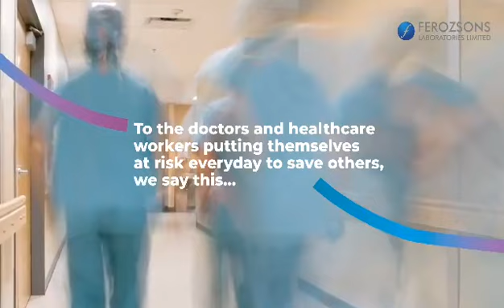Our salute to healthcare professionals for their service to humanity.